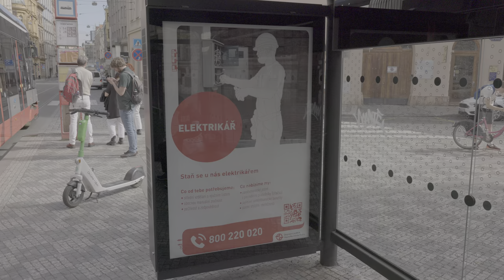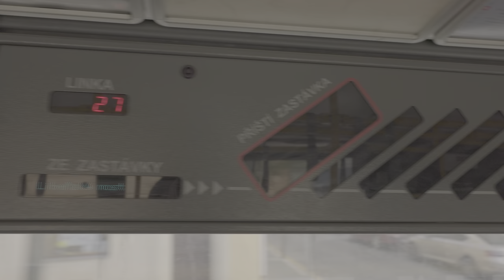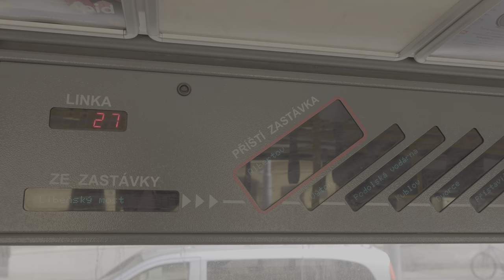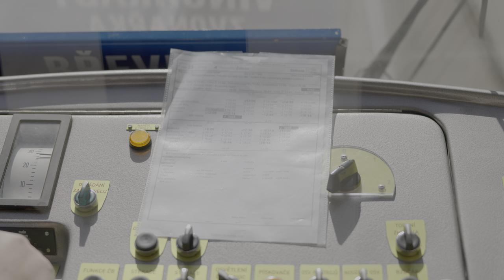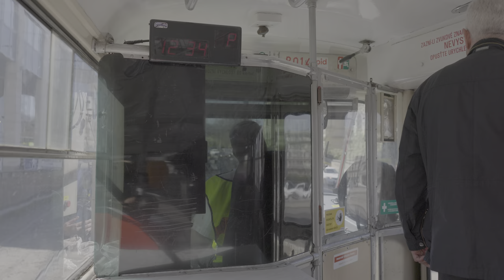Změněné trasy velké části tramvajových linek v Praze, 6.4.2024 | 8K HDR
V sobotu 6. dubna 2024 dopoledne probíhal půlmaraton napříč městem, odpoledne pak demonstrace na mostě Legií, takže spousta linek jezdila odklonem mimo svoji pravidelnou trasu. Na část z výluk se můžete podívat právě tady.

0:00 Zkušební jízda a 9 na Lazarskou
0:20 Linky 17 a 27 v centru
1:58 14 a 6 na Strossmayerovo náměstí
2:55 27 přes Albertov
3:08 Občasná zastávka Výtoň
3:31 Linka 7 na Dvorce
4:35 Občasná Výtoň zpět do centra
6:25 2 na Náměstí bratří Synků
6:55 Polední výjezdy linky 23 z Vozovny Žižkov přes Muzeum
9:34 Trochu běžného provozu po poledni
10:38 Linka 42 a 23 u Malostranské
11:15 Odpolední odklon 22, 23, 41, 42 přes Mánesův most
13:58 22 a 23 kolem Staroměstské
15:04 Divoké vytáčení nákladního vozu u Karlových lázní
15:35 22 a 23 kolem Karlových lázní
17:01 Zřídka využívaný oblouk u Národního divadla, linka 9, 23

Canon EOS R5, RF 28-70mm f/2, Raw Lite, Zoom Mictrak M3, Davinci Resolve